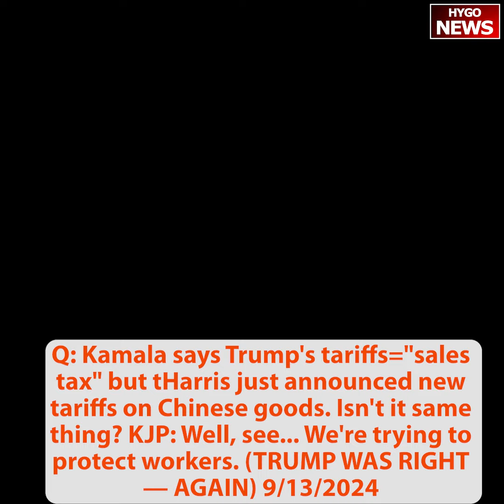Q: Kamala says Trump tariffs "sales tax" but Harris new tariffs the same thing? KJP: Well, see...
Q: Kamala says President Trump's tariffs are a "sales tax" — but the Harris-Biden admin just announced new tariffs on Chinese goods. Isn't it the same thing?
KJP: Well, see...
Q: Is it not the same thing?
KJP: We're trying to protect workers.
(TRUMP WAS RIGHT — AGAIN)